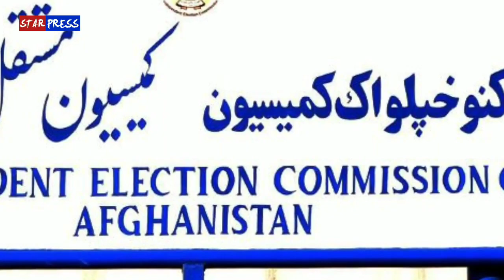د ټاکنو خپلواک کمېسيون خبرداري ولسمشريزو نوماندانو ته